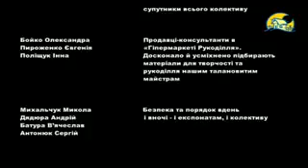Запроcини від шанувальників на фестиваль "Борщ-їв 2013" Zaprosyny festiwalju "Borsch- jiv 2013".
Запроcини від шанувальників борщу на фестиваль  "Борщ-їв 2013"

Zaprosyny od  fanоw zupy festywalju "Borsch- jiv 2013".

Неофіціяльні запросини..